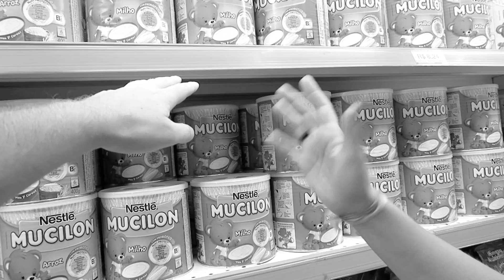PASSAMOS PELO RIO DOCE { DESASTRE SAMARCO } A CAMINHO DOS PONTÕES CAPIXABAS! #329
Indo em direção aos Pontões Capixabas, percorremos por um trecho às marges do Rio Doce, onde houve o desastre da lama de Mariana e tals. Depois chegamos no Vale dos Dinossauros!!!

Quer saber qual o trajeto percorrido por nós até agora, e onde nós estamos?

Agradecimento especial aos nossos amigos e apoiadores:
Marcelo Boaventura
Franz Niederheitmann
Tasso Parteli
DigãoXT225
Bruno Apolinario de Lima
Cleverson Vaz De Oliveira
Henrique Coelho
Rômulo Alves Da Silva Pinto
Gustavo Vendramini
Jonatan Augusto Da Fonseca
Sandro Pinto
Yuryi Murias Ferber
Arthur Ricarte